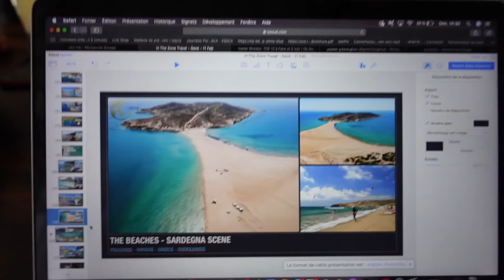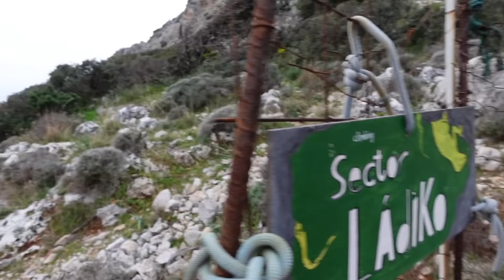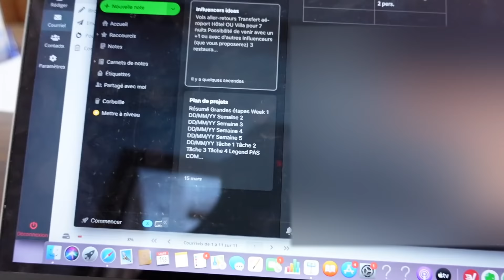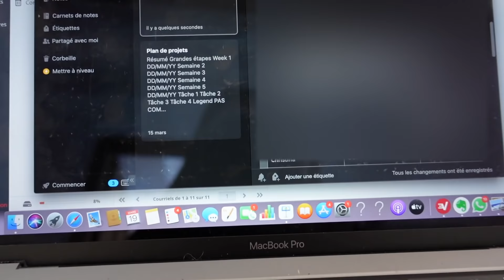WEEKLY VLOG GREECE - J'ai déménagé à Rhodes !! 🇬🇷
Premier Weekly vlog en Grèce!
Est-ce que vous aimez les vlogs longs comme ça ou vous préférez quand c'est court??